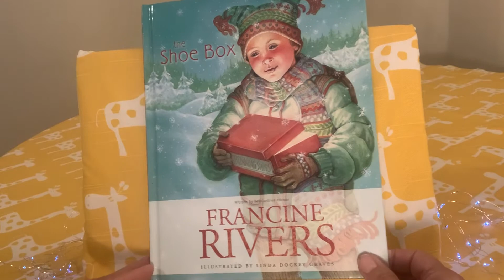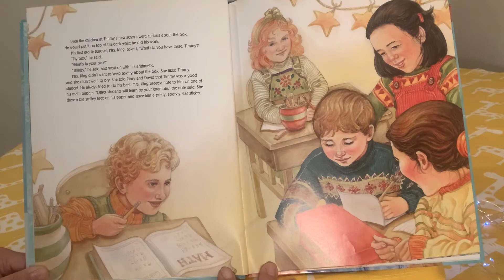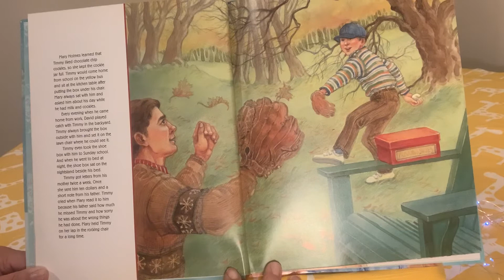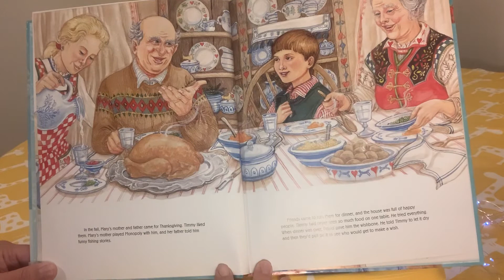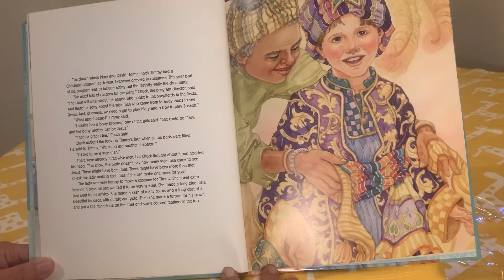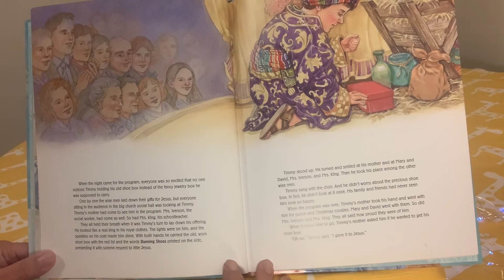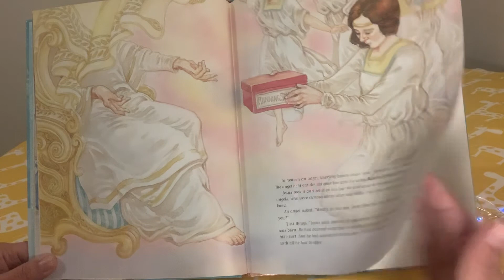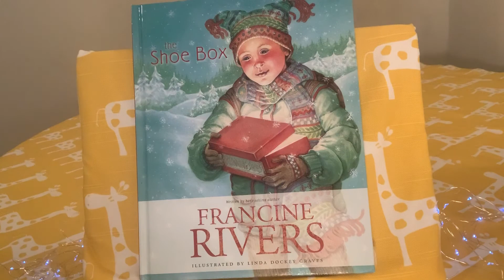Grandma Honey’s Christmas Story time-“The Shoe Box”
Grandma Honey reads “The Shoe Box” a moving Christmas story for all ages that’ll touch your heart. Written by well-known author Francine Rivers.